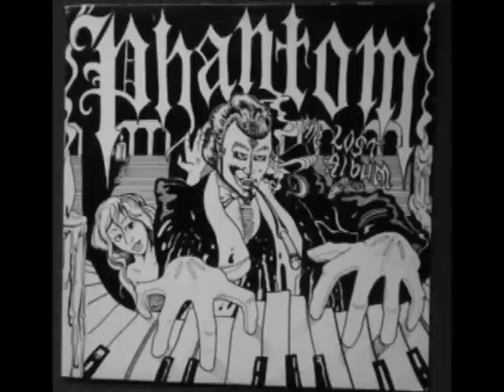Phantom - The Music Rolls On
Band/Banda: Phantom (or Phantom's Divine Comedy)
Album: Lost Album
Year/Ano: 1990 (recorded 1975)
Genre/Genero: Progressive/ Hard/ Heavy Rock
Country/País: USA/ EUA